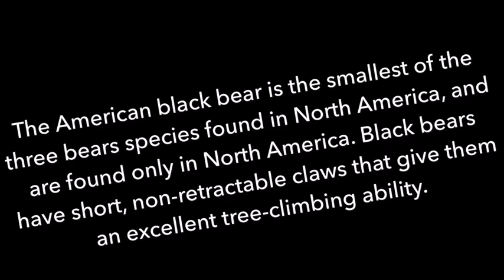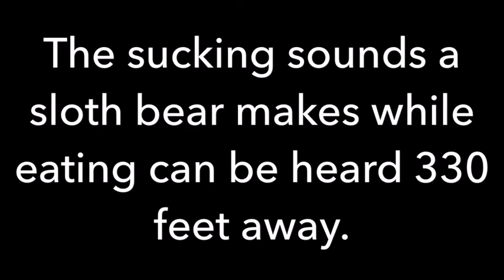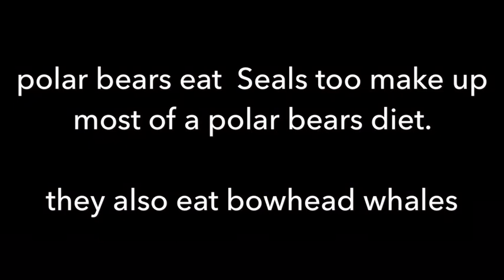Top 10 facts about bears 🐻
Top ten facts about bears I hope you guys enjoy 😉😜👍 🐻